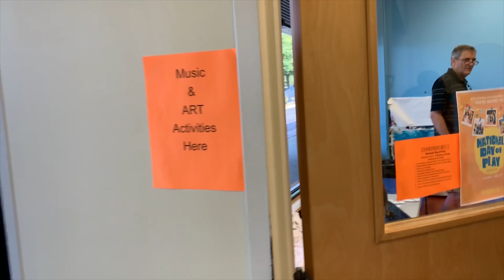Gymboree Alexandria VA